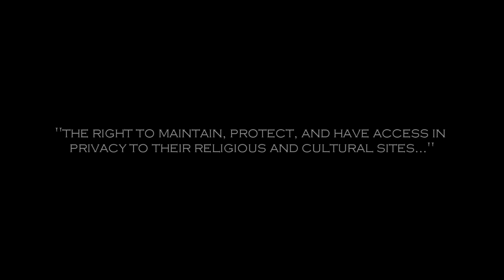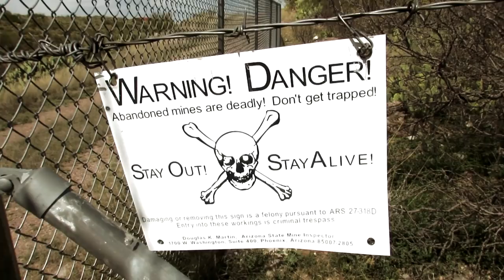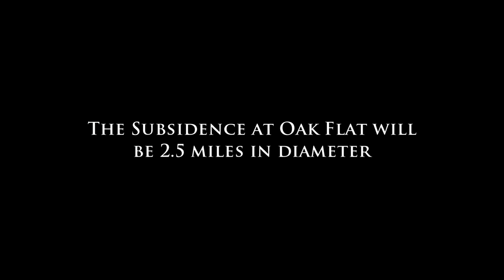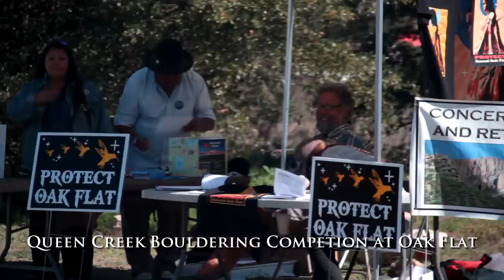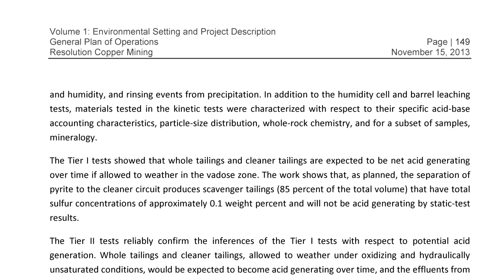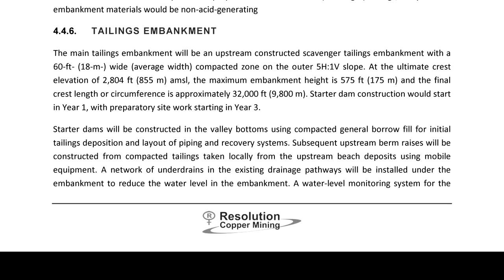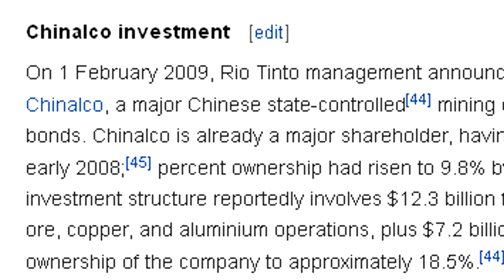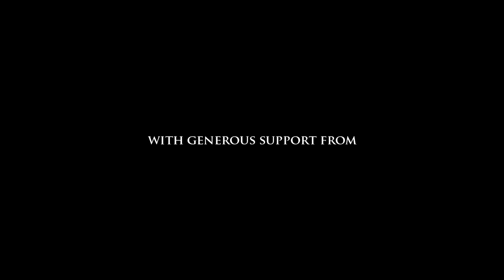Oak Flat and Rio Tinto: The Law, the Lies, and the Queen Valley Confrontation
A sneak peek into "An American Battle Cry" featuring interviews with Robert A. Williams Jr., Forest Archeologist Scott Wood, Curt Shannon, Roy Chavez, Dr. John Weber, and drone-captured footage of block cave destruction. Queen Valley residents join the fight to protect thier homes, ending in a direct confrontation with Rio Tinto.